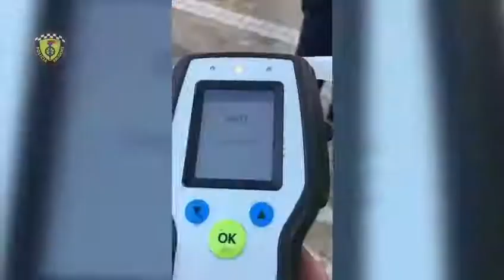Durrës - Drejtonte autobusin, në gjendje të dehur, Policia Rrugore vë në pranga 57-vjeçarin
Durrës

Drejtonte autobuzin në gjëndje të dehur, falë dhe bashkëpunimit me qyetarët, Policia Rrugore vë në pranga  57 vjeçarin.

Gjithashtu ndëshkohet me masë administrative me 90.000 lekë të rinj dhe me 16 muaj pezullim të Lejes së Drejtimit.

Shërbimet e Policisë Rrugore pas njoftimit të marrë nga qytetarët se një autobuz, kryente manovra të rrezikshme në rrugën Shkozet –Shijak, menjëherë kanë bërë të mundur bllokimin e autobuzit .

Pas kryerjes së alkooltestit rezultoi se drejtusi i autobuzit  shtetasi B.V., 57 vjeç, banues në fshatin Erzen  të Shijakut, drejtonte autobuzin në gjëndje të dehur në masën 1.48 mg për litër.

Në përfudnim të veprimeve u  bë arrestimi në flagrancë i tij për veprën penale”Drejtimit te mjetit në mënyrë të parregullt ”(në gjëndje të dehur), dhe materialet hetimore i kaluan Prokurorisë, së Rrethit Gjyqësor Durrës për veprime të mëtejshme.

Drejtoia Vendore e Policisë Durrës falënderon qytetarët që denoncojnë këto rates që sjellin pasoja në jetën dhe shëndetin e përdoruesve të rrugës dhe apelon që cilido që konstaton raste të  shkeljes së rregullave të qarkullimit rrugor  të denoncojnë menjëherë në 112 e Komisariatin Dixhital  duke ju garantuar anonimat të plotë e reagim të menjëhershëm, pasi siguria rrugore, është një ndër prioritetet kryesore që ka Policia e Shtetit.